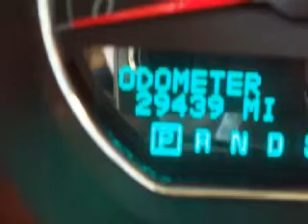2006 Buick Lucerne Neenah WI 54956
Year: 2006
 Make: Buick
 Model: Lucerne
 Engine: 3.8L V-6cyl
 Trans.: m

 150 N Green Bay Rd